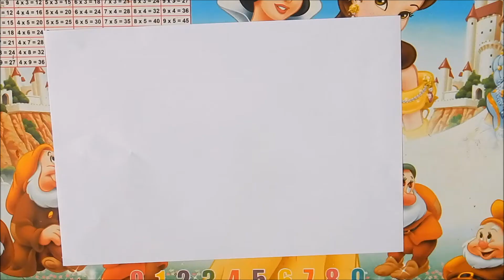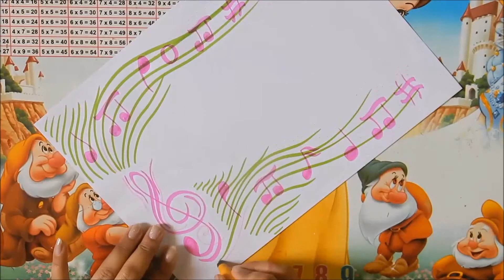Simple, Easy & Decorative Border Design For Music Project File《#184》